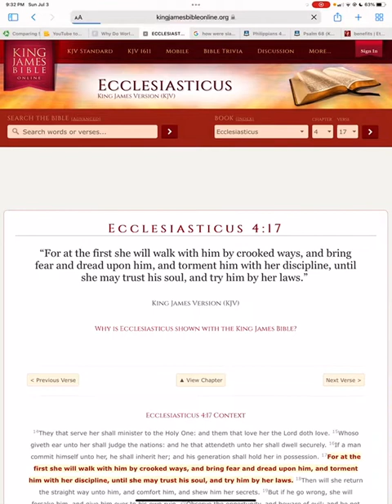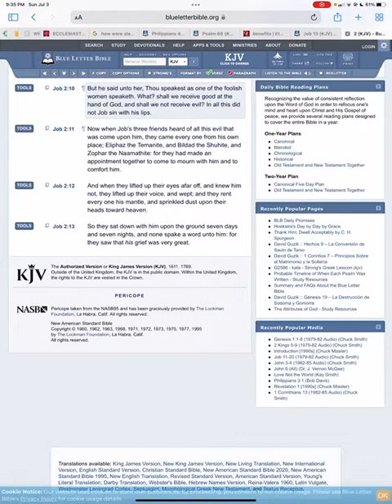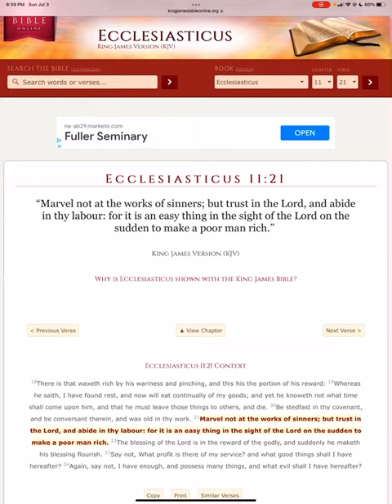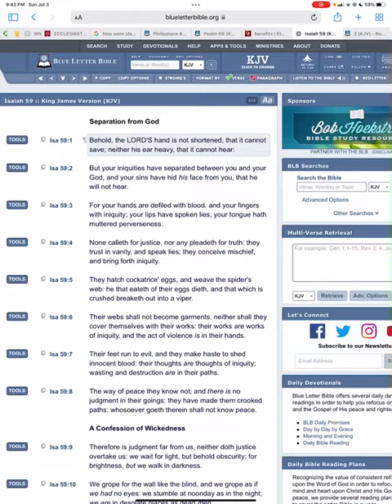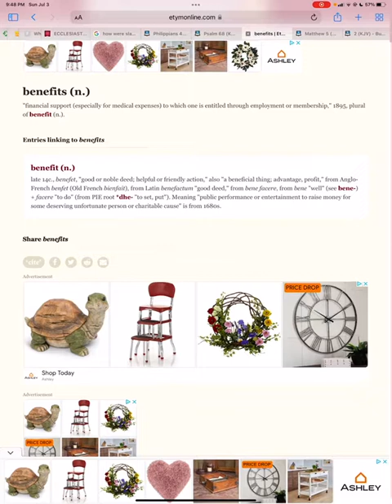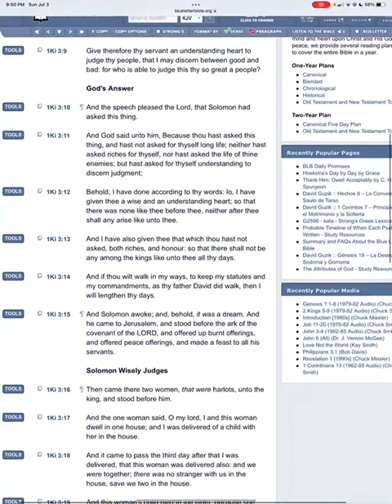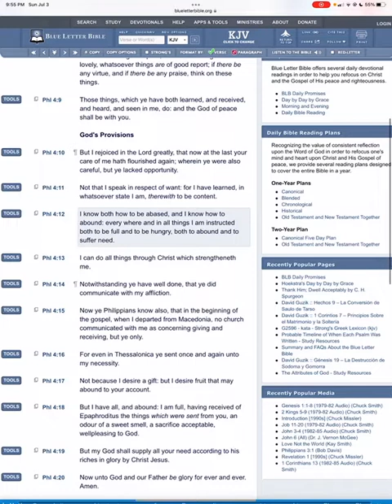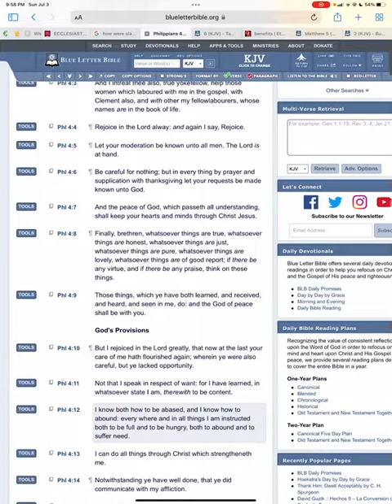TESTIMONIAL: MEN WILL SEE YOUR SPIRITUAL & CARNAL GROWTH!!!